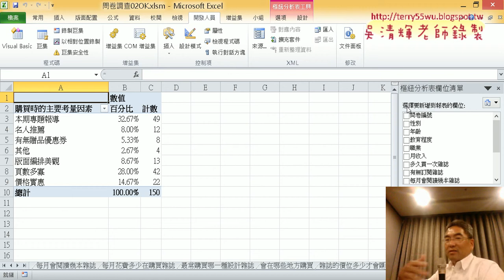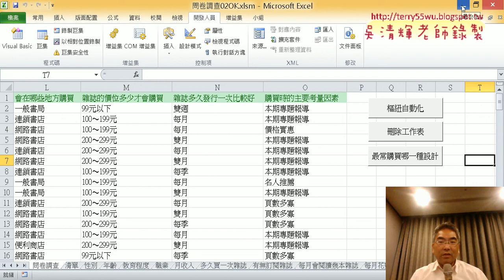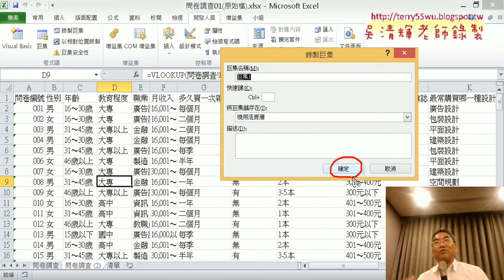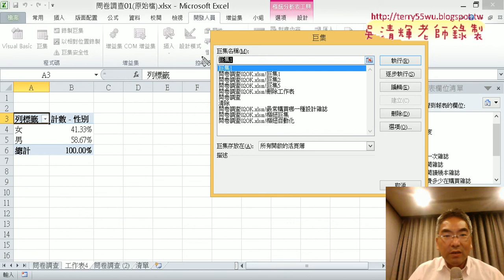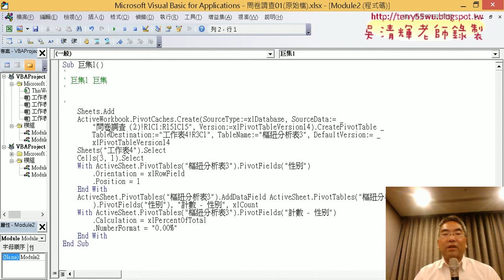13 樞紐分析表與錄製巨集